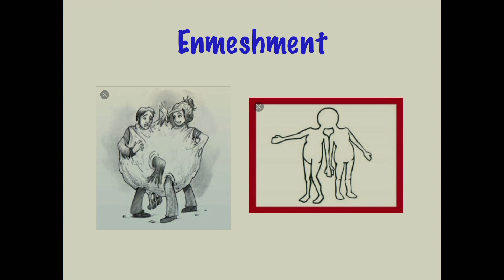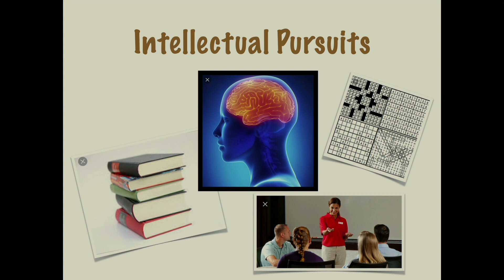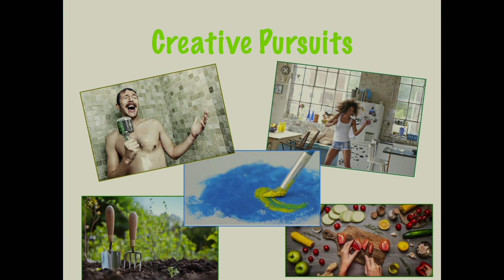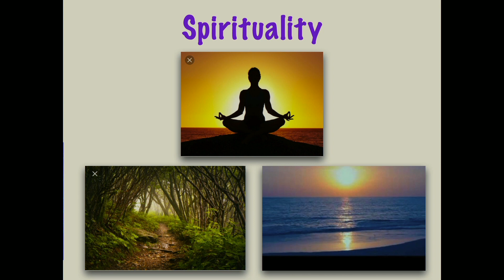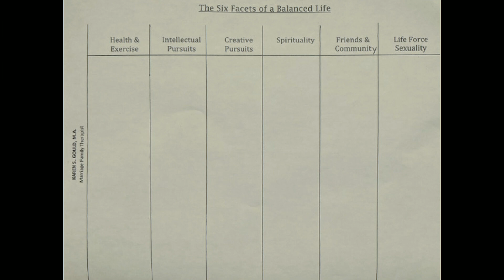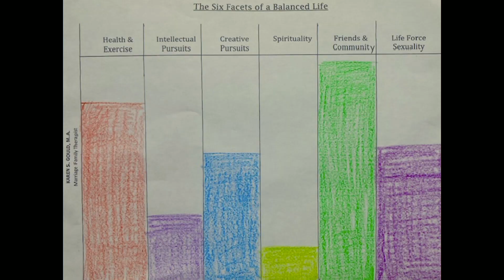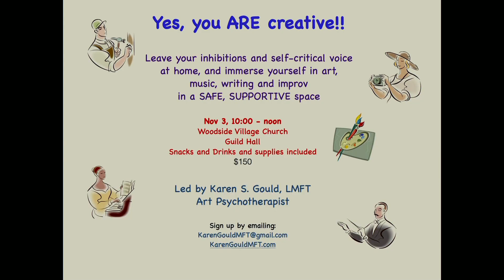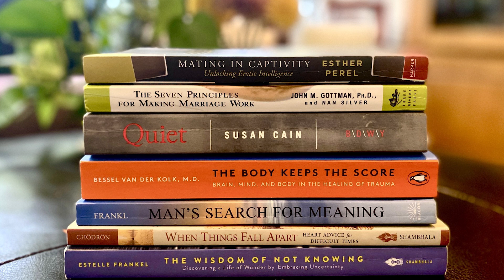The Six Facets to a Balanced Life Salon video with Karen Gould, LMFT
Karen Gould teaches us how to focus our energies on six dimensions — health and exercise, intellectual pursuits, creative pursuits, spirituality, friends and community and life force and sexuality. The right focus can help to fortify our lives with strength and purpose and lead us toward wholeness. Karen shares many of her own stories filled with honesty, vulnerability and humor.

Karen Gould has been a licensed Marriage and Family Therapist since 1988, as well as an Art Therapist, having received her Master's degree from Loyola Marymount University. She treats adults of all ages, as well as couples and families.

As an adjunct to her practice, Karen presents seminars on Keeping Your Marriage Strong, Raising Your Daughter With A Healthy Body Image, and The Six Facets of a Balanced Life. She’s also available for private Creative Exploration groups.

About SOUL Food Salon:
Hosted by founder Jeanne Rosner, MD. Our goal is to educate and empower us all to live healthier lives. We host monthly health and wellness events in the Bay Area.